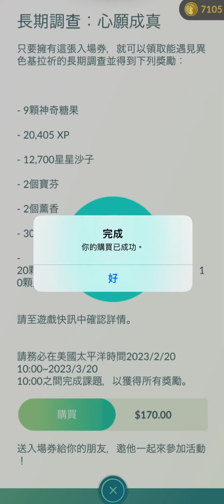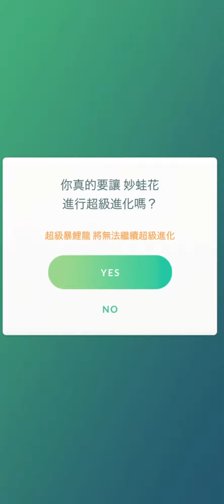我買票了 色違基拉祈 長期調查：心願成真 ジラーチ Jirachi in Pokémon GO